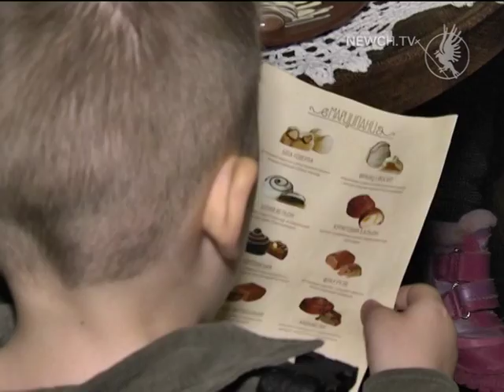Кава з другом